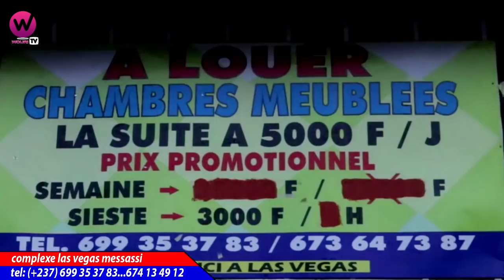Recevez le Meilleur DJ de la CAN Sucrée au Cameroun